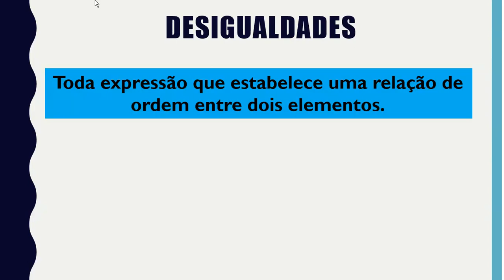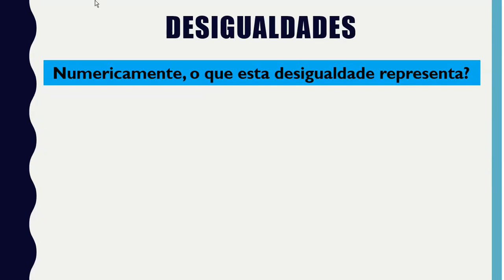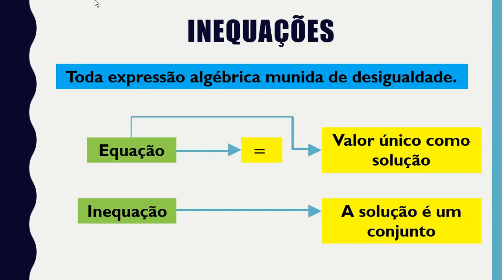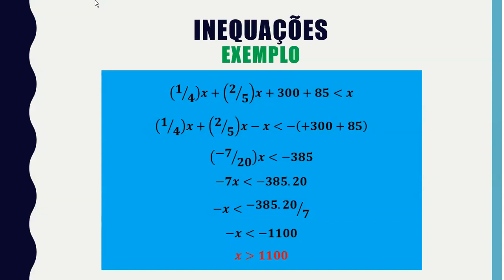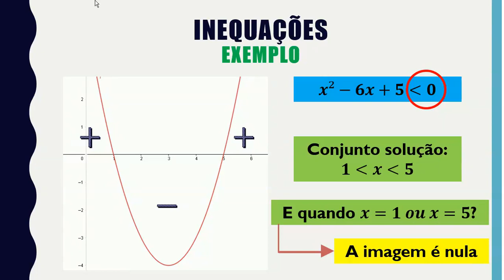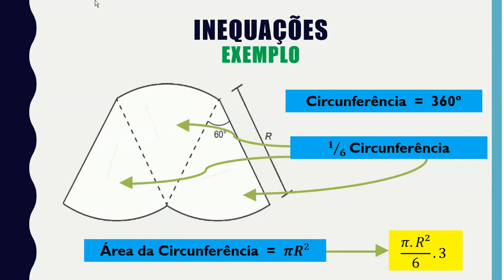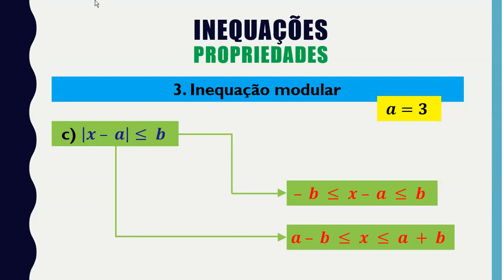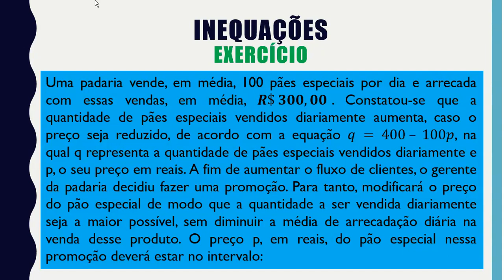Aula 11 - Inequações